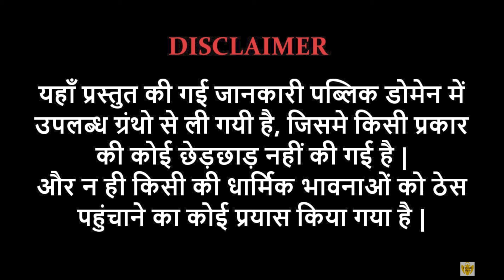श्री महालक्ष्मी सुप्रभातम नित्यपाठ : Shri Mahalaxmi Suprabhatam : Daily Chanting with lyrics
@TanishasClassics  श्री महालक्ष्मी सुप्रभातम नित्यपाठ : Shri Mahalaxmi Suprabhatam : Daily Chanting with lyrics